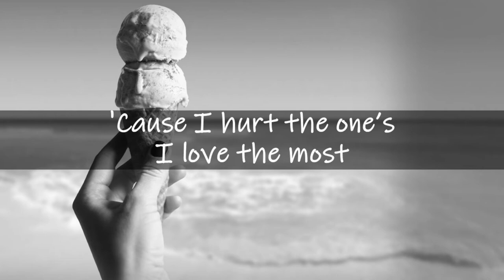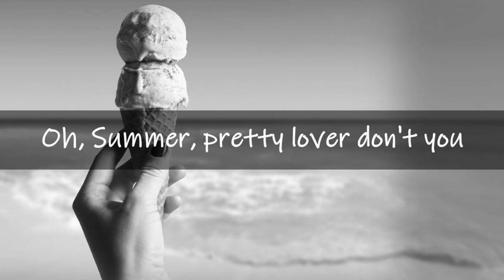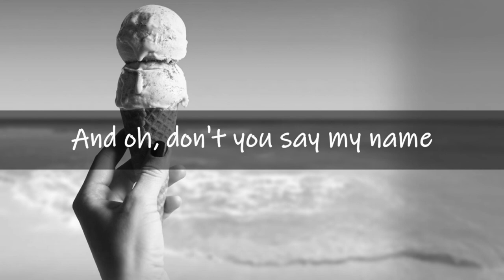Harbor and Home - Summer Lover (Lyrics) | Singer-songwriter | Independent Music | Alternative Music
🎹  Discover Beautiful Indie Music, Independent Folk-Pop  🎹
🎵     Independent Singer-Songwriters, Bands & Artists      🎵

Summer, pretty lover won't you come my way
I've got something on my mind, that I need to say
With my heart far gone, love's been hard to find

Oh, Summer, pretty lover won't you please be mine
And oh don't you keep so close
'Cause I hurt the one's I love the most
And oh, don't you say my name

'Cause I'm not the only one who changed
Summer, pretty lover try to understand
Things have changed can't stay the same I'm a different man
Said goodbye too many times now we're far apart
Oh, Summer, pretty lover don't you break my heart

~beautiful music , beautiful  lyrics~